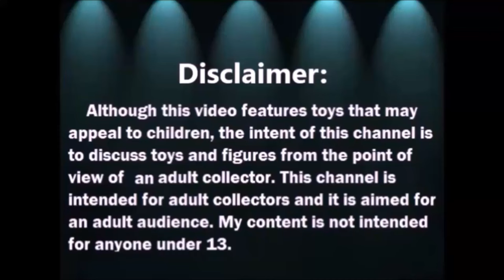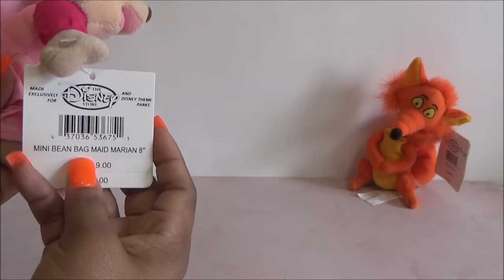Haul del Tianguis: Disney Store Bean bag dolls 2